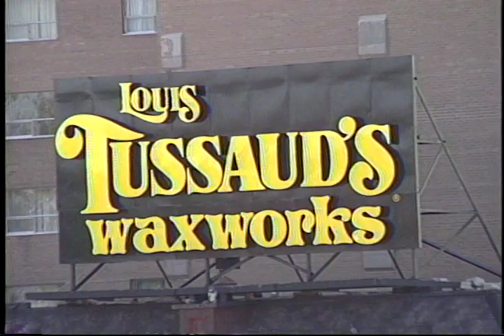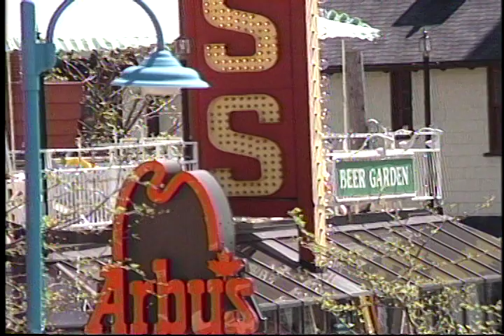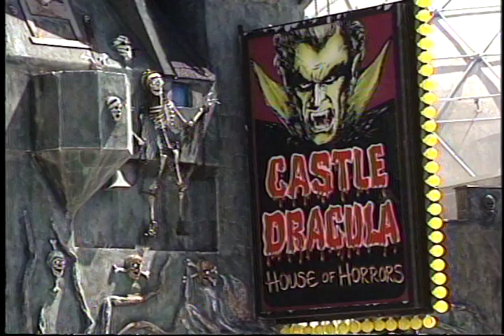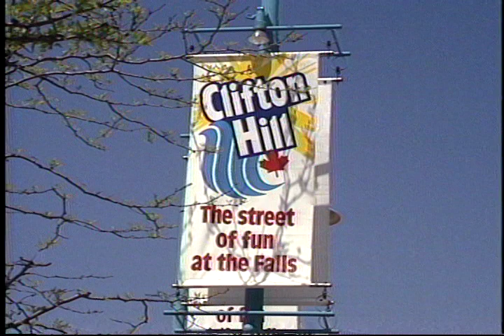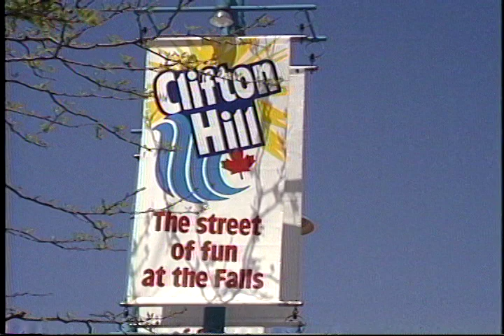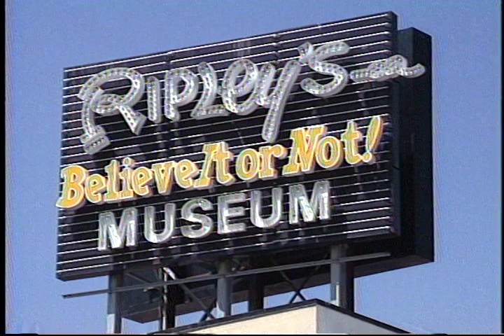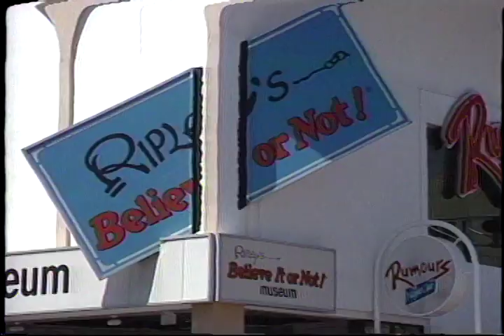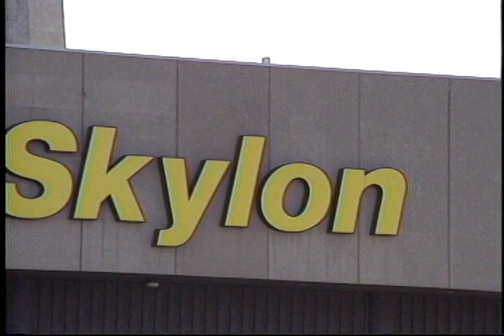Retro Raw Footage "B-Roll" of Niagara Falls Canada Clifton Hill Area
Retro video production - Prior to the year 2000 The Advertising Center produced hundreds of professional video productions using broadcast quality cameras, shot and edited on 3/4" video tape.

This is some raw footage "b-roll" of the Niagara Falls Clifton Hill area, Ontario, Canada, shot around 1993 using professional 3/4" video camera and equipment, digitized to 720 x 480.